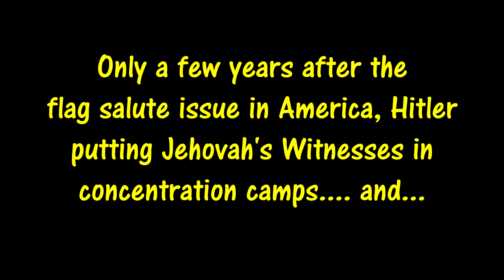1950 - Hayden Covington Convention Talk - Court Cases #1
1950 - It's only been a few years after Jehovah's Witnesses in America were being lynched, Hitler was putting Jehovah's Witnesses in concentration camps and in a time where Canada still had a ban on Jehovah's Witnesses. Attorney Hayden Covington represented the Watchtower Bible & Tract Society and aided in the US Supreme court reversing prior decisions the Supreme Court made. Here he is in a poor sound quality talk salvaged from an old wire recording, and still very worthwhile listening to. Most encouraging! Enjoy!